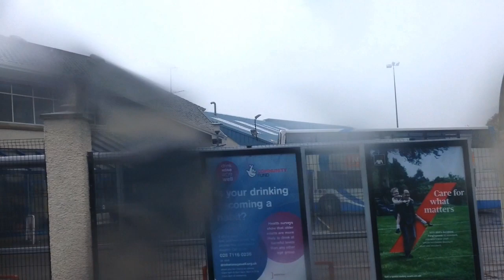***SOLD*** Ride on Translink Goldline Irizar i4 (1045)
This clip shows the trip between Enniskillen Station and on to the mainland (junction towards Erneside).